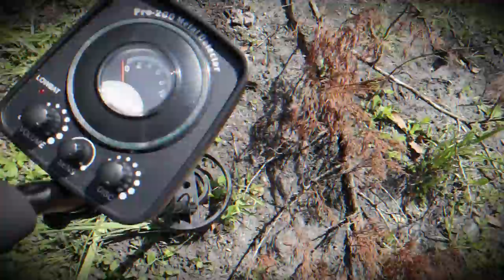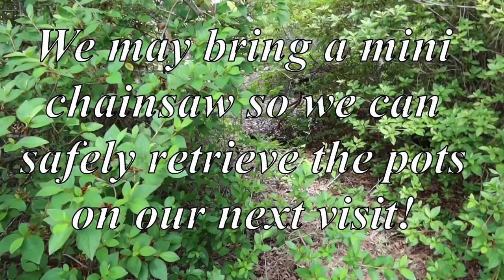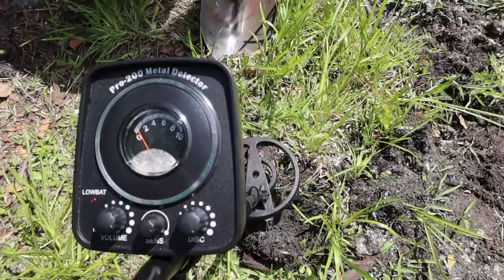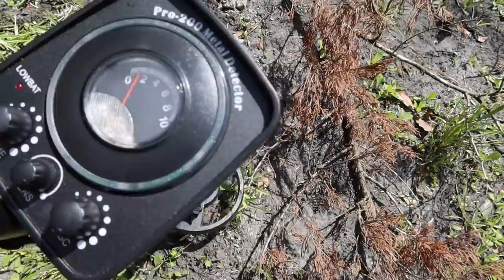What The Hales In The Box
Today's Raptor Adventure takes us back to the What The Hales Ranch for more treasure hunting! Wait till you guys see what we find! We also check in with some of the animals!

Raptor Adventures
Suite #299
14391 Spring Hill Drive

Canon G7X: